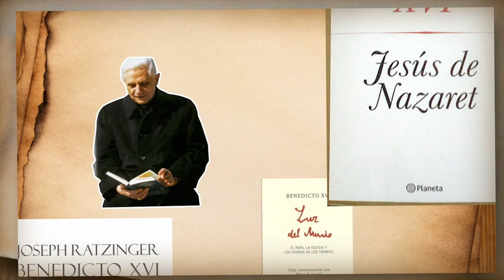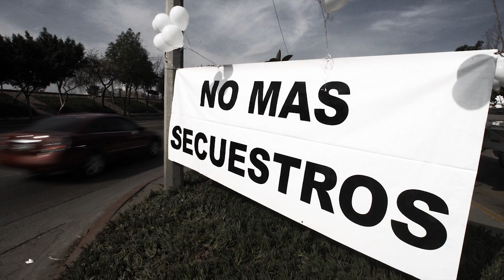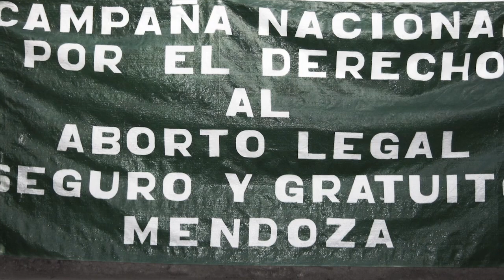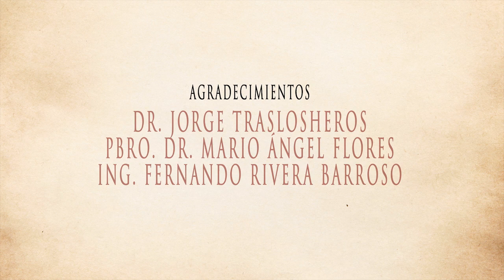BENEDICTO XVI. El Papa en México. CAP. 7/14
CAPÍTULO 7. "Teología de Benedicto XVI / Teología Aplicada a la Situación Actual de México"

"BENEDICTO XVI. El Papa en México" es una serie de programas especiales con motivo de la Visita Apostólica de S.S. Benedicto XVI a México.

La serie de programas cuenta con la participación de especialistas en la vida y obra del Santo Padre: Pbro. Dr. Mario Ángel Flores, Dr. Jorge Traslosheros e Ing. Fernando Rivera Barroso. Temas como la Biografía de Benedicto XVI, su Teología, Escritos, Motivos de su visita a tierras mexicanas, la Iglesia Moderna, etc.

Esta serie de programas, es una Co-Producción de Guadalupe Comunicaciones S.A. de C.V. y TVCUATRO.